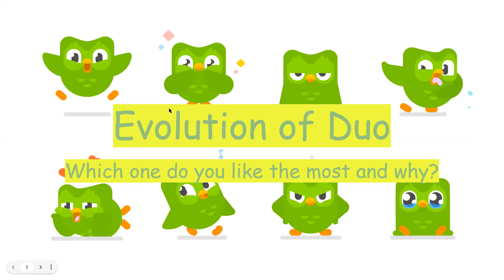From Language Learning App to Cultural Revolution: The Evolution of Duolingo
Duolingo started as a language learning app offering free and gamified courses in several languages. However, the app has turned into a cultural revolution, impacting not only language learners, but also minority language speakers and even refugee communities. Its innovative business model has attracted investors and resulted in partnerships with global companies, making Duolingo one of the most successful and recognizable brands in the language learning industry.